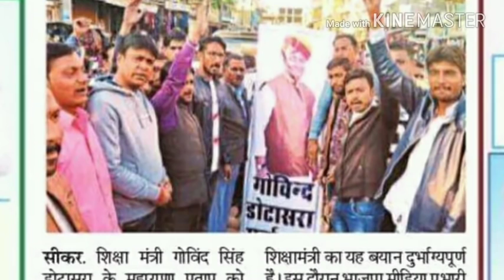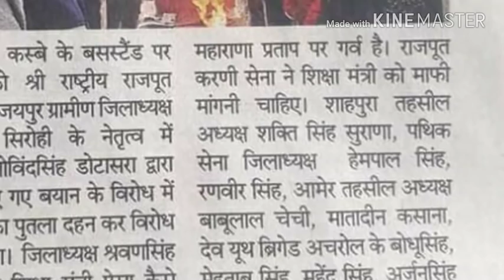महाराणा प्रताप बड़े या अकबर!\\शिक्षा मंत्री नही दे पाये जवाब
In video

Namaskar Dosto Rajasthan ke shiksha mantri Govind Singh dotasara patrakar Ne Ek Sawal pucha lekin Govind Singh dotasara iska jawab nahi de Paya उनको पूछा था महाराणा प्रताप बड़े याद अकबर यह सवाल इसलिए पूछा था क्योंकि जो स्कूलों में किताबें हैं उनका सिलेबस चेंज करने की बात हुई थी राजस्थान में लेकिन उसका स्पष्ट जवाब गोविंद सिंह डोटासरा के पास नहीं था वह कुछ कंफ्यूज दिखे अब यह बड़ा मुद्दा बनने जा रहा है लो गोविंद सिंह डोटासरा का विरोध कर रहे हैं